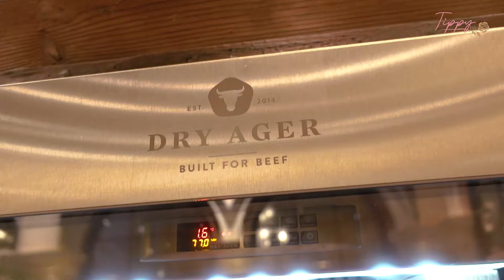เที่ยวอิตาลี เมืองไทย(พาลูกเที่ยวปิดเทอม)Castello Di Bellagioพัทยาl Tippy life EP.12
Concept พาลูกเที่ยวต่างประเทศ ในเมืองไทย
Castello di Bellagio ร้านอาหารคาเฟ่ สไตลล์อิตาลี ที่ จังหวัดพัทยา
ร้านอาหาร สไตลล์อิตาลี เหมือนยกปราสาทที่ Como Lake มาไว้ที่เมืองไทย